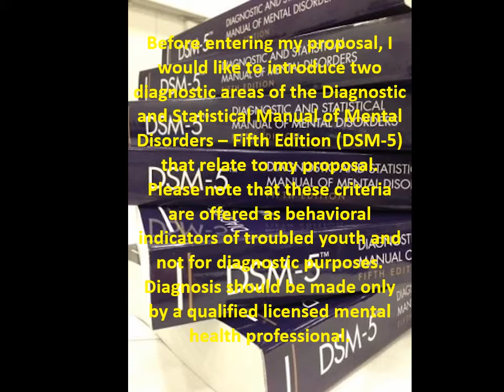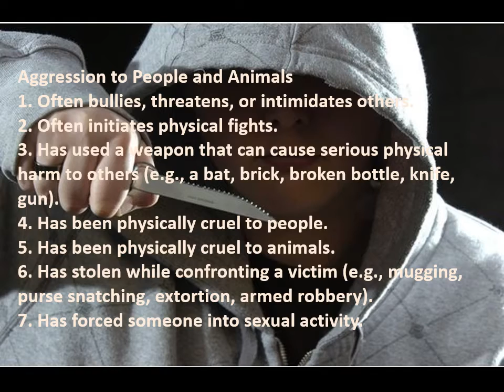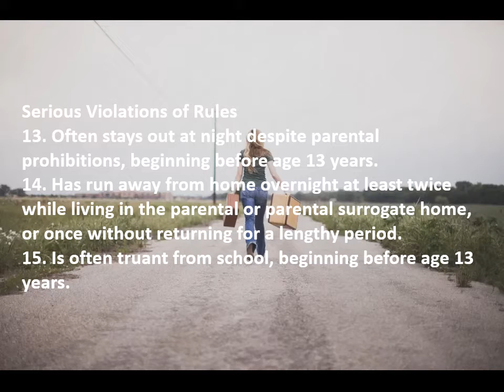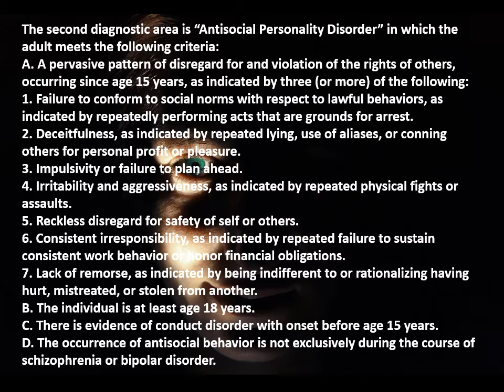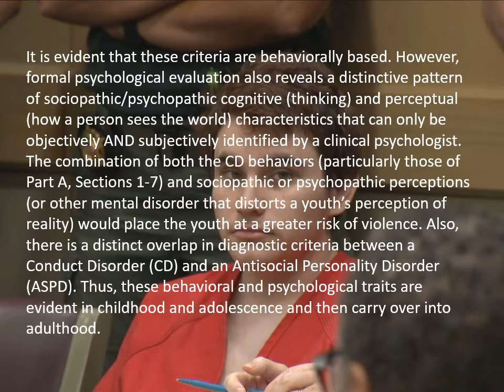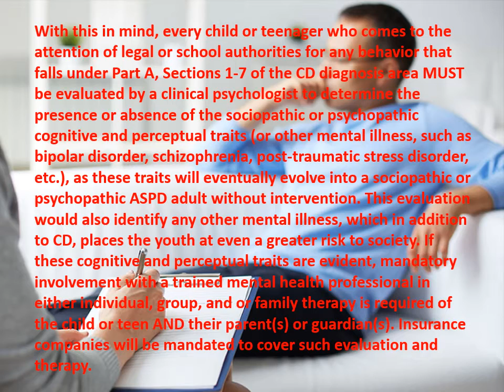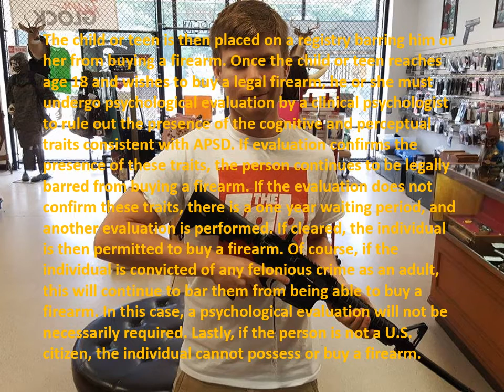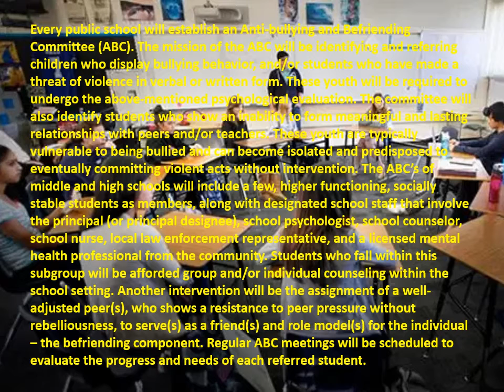School Shootings Proposal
This video shares my idea for addressing school shootings and ultimately keeping firearms out of the hands of the dangerous in our society.